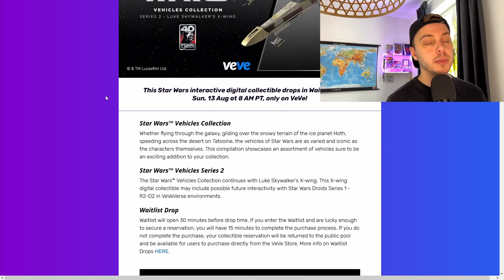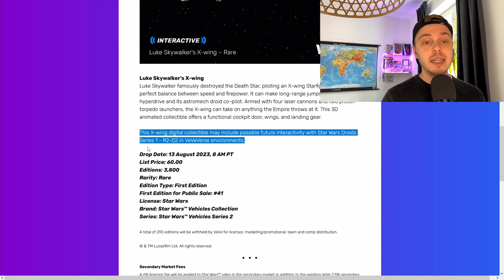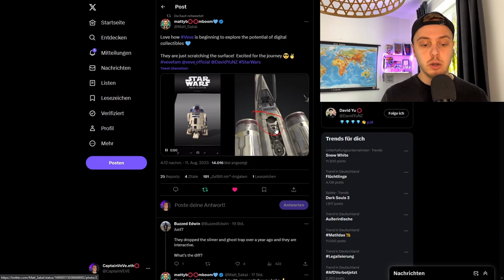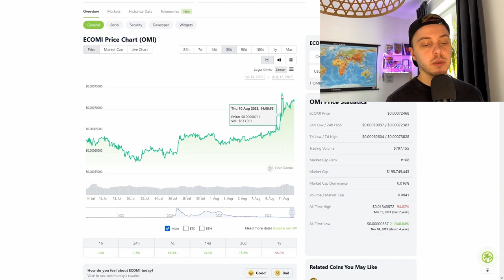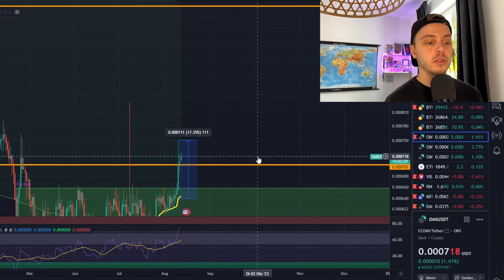SPECIAL X-Wing NFT Feature! | OMI Token Analyse | VeVe deutsch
↪️Der OMI Token hat einen Pump hin gelegt und Star Wars bringt den X-Wing als NFT raus!